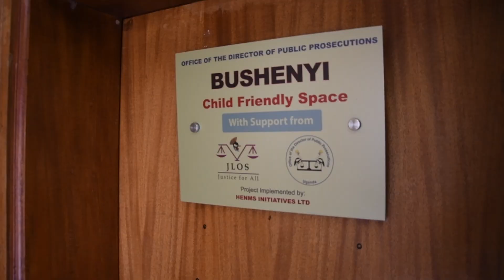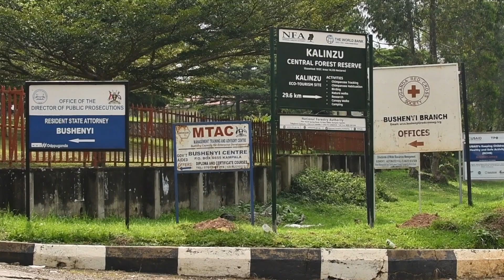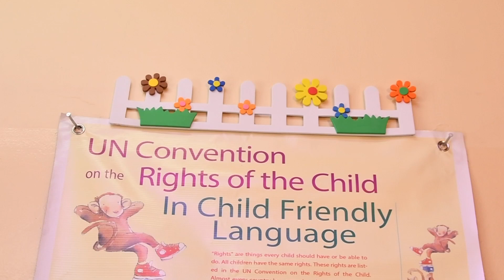Bushenyi Child-Friendly Space - Stakeholders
Step into our Bushenyi Child-friendly room and discover a space designed especially for young hearts and minds. As you enter, you're greeted with a burst of vibrant colours and comforting items, creating an atmosphere of warmth and safety.

The walls are adorned with cheerful pictures depicting friendly animals and scenes from nature, providing a sense of calm amidst the seriousness of the courtroom environment. Soft, plush seating invites children to relax and feel at ease, while age-appropriate books and toys offer comfort and distraction during what can be a daunting experience.

In one corner, a cosy reading nook beckons, complete with cushions and a selection of books tailored to children's interests and reading levels. Here, children can escape into stories and imagination while awaiting their turn.

A sandbox and play area features engaging toys and games carefully chosen to entertain and occupy young minds, helping to alleviate anxiety and boredom during potentially stressful proceedings. From building blocks to puzzles, there's something for every child to enjoy.

For those who need a moment of quiet reflection or a reassuring hug, a designated comfort corner provides a safe space with soft lighting and comforting textures, where children can find solace and support from caring adults.

Every detail of our child-friendly space has been thoughtfully designed with the well-being of children in mind, ensuring that they feel respected, valued, and heard throughout the legal process. Here, they can find comfort, distraction, and understanding as they navigate unfamiliar territory, guided by compassionate professionals dedicated to their welfare.

We thank all parties involved in making the space a reality. We hope this will help in our plight to accelerate child-friendly justice.

Supported by JLOS and the ODPP